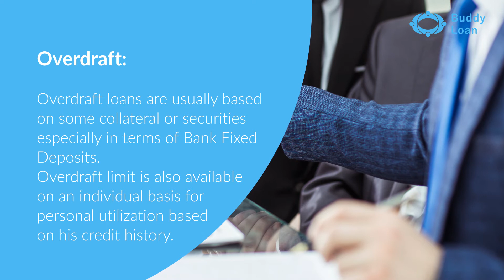How to Get Business Loan Above 10 Lakhs? | Small Business Loans || Buddy Loan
Facing the challenges of money shortage? For startups and big businesses here is an easy loan with minimal documentation. If you're looking forward to easy money with very minimal documentation & lower interest rates, look no further than Buddy Loan. Instant personal loans here are offered from Rs. 1000 to Rs.15 lacs starting @11.99% p.a.

Buddy Loan offers all types of loans from business to education, two-wheeler/car loans, travel loans, medical & marriage loans.